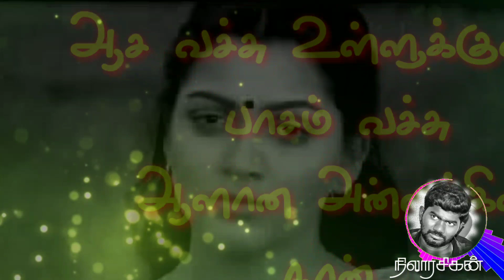உன்மேல ஆச வச்சி....ummela aasa vachchi. Love feelinga stadus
நிலாரசிகன்